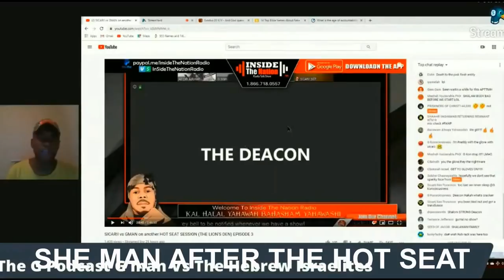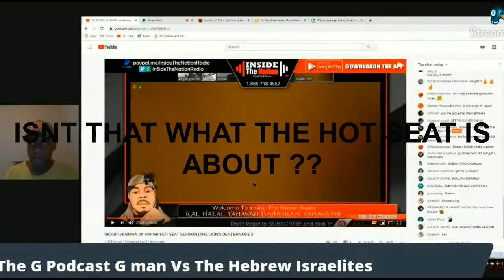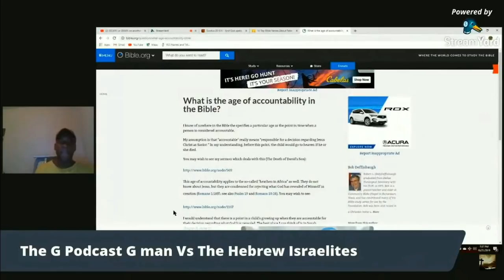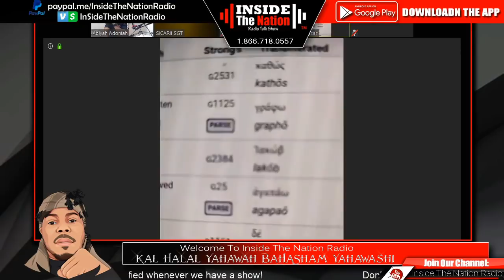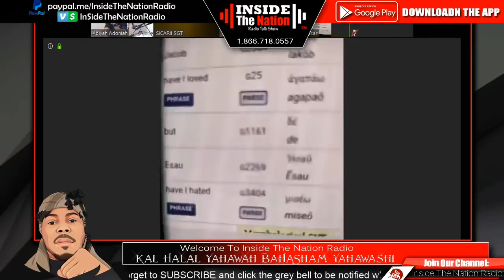SHE-MAN: THE HOTSEAT - BEFORE AND AFTER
JUST A SMALL PORTION OF VOCAB MALONE'S UNDERLINK G MAN GETTIN CONFUNDED OVER AND OVER AGAIN